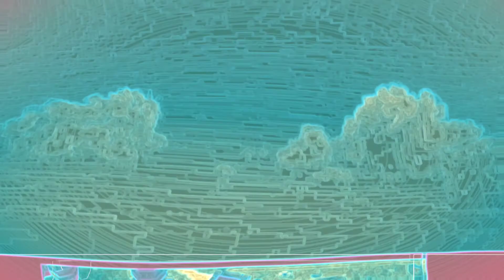First time in History of Bulumonster. Hall of Elite. Prkov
Hello guys 👋.This is first time in history of Bulumonster so please like and hope you share and Don't forget to subscribe and comment first asking to do this so please. Thanks. Bye bye peace 🙏. GodPRJK Hall of Elite